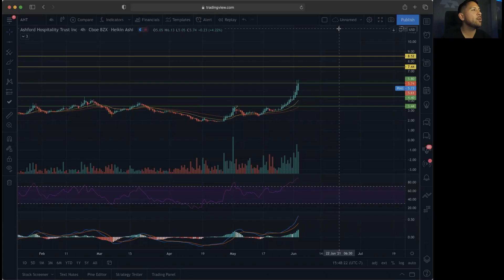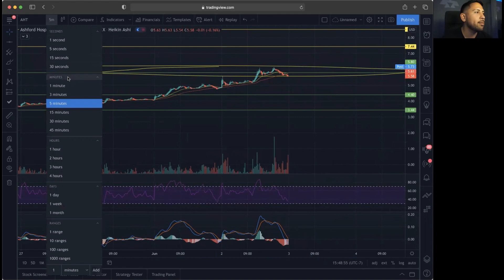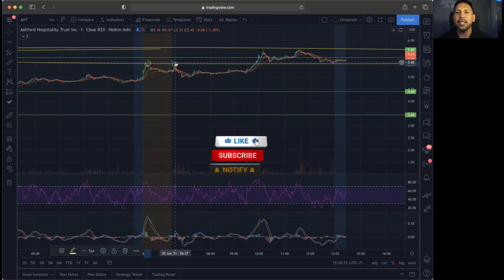AHT CHART UPDATE! | Will AHT Continue to Breakout!? | AHT Stock Chart Technical Analysis!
Penny Stock ALERTS: InstaBulls.com

Stocks in this Video: $AHT